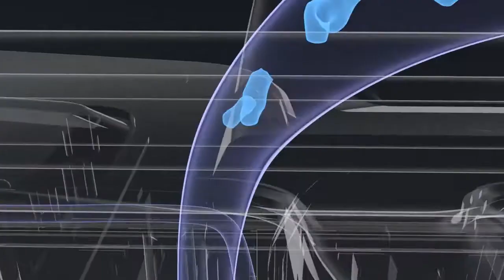Cordless wet dry vacuum cleaner B61 B